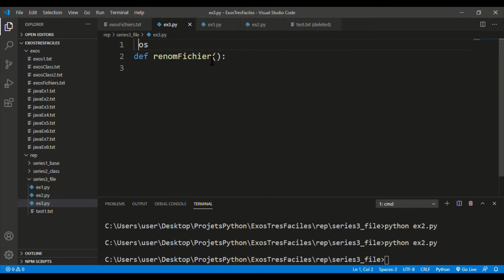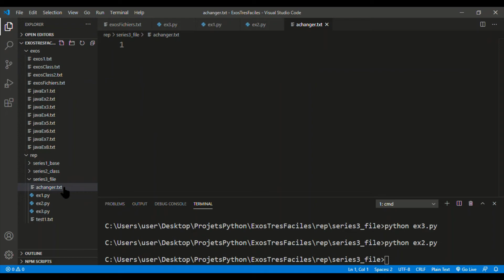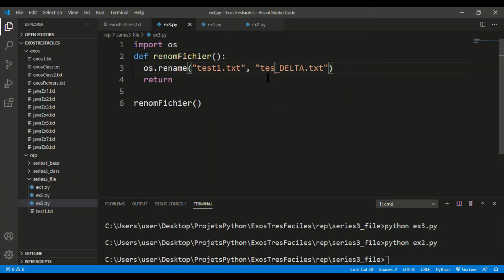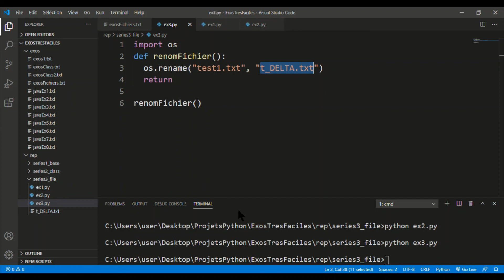Deviens RICHE avec Python - serie3Ex3